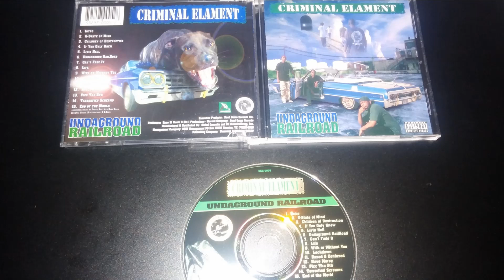Criminal Elament Underground RailRoad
Criminal Elament – Undaground Railroad (1996 Houston, TX)